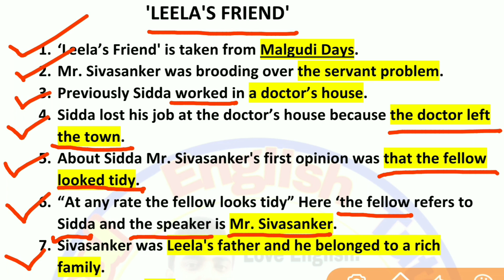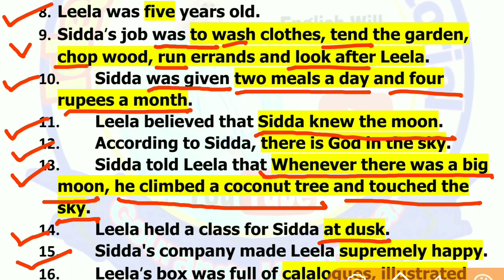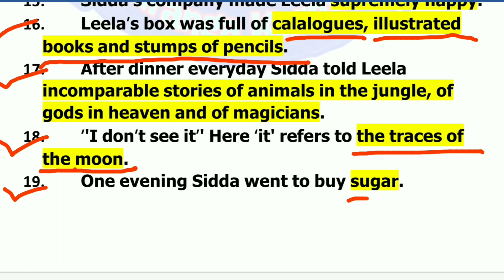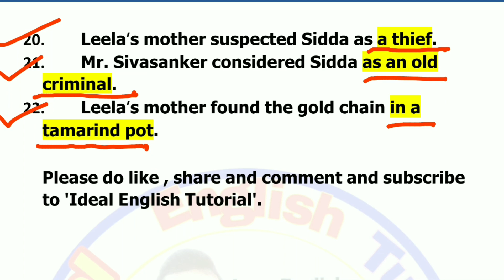MCQ From Leela's Friend | SAQ From Leela's Friend | Leela's Friend Written by R K Narayan